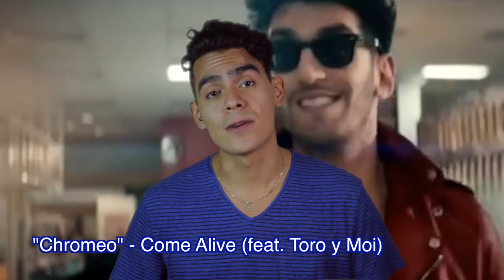Corona Elements 2015 / MiércolesDeRola / Playa Del Carmen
Les traemos el especial del CoronaElement, que se realizará este Sábado 12 de Septiembre en Playa Mamitas, Playa del Carmen.
El cuál contará con la presencia de Kaskade, Chromeo, Borgore y Jorge Nava.